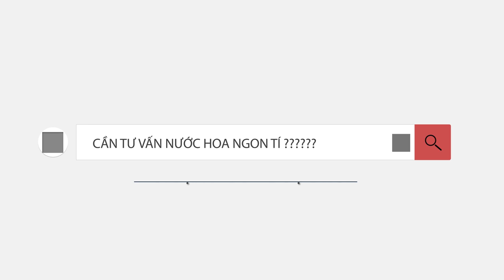REVIEW NƯỚC HOA NISHANE HACIVAT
Hôm nay mình  giới thiệu đến mọi người chủ đề về nước hoa Nishane Hacivat . Đây là mùi hương được Nishane cho ra mắt vào năm 2017, với bản có nồng độ tinh dầu khá cao - Extrait de Parfum. Với thành phần đặc trưng từ hương dứa, hòa với những loại trái cây mọng nước, tươi mát. Nishane Hacivat mang đến cảm xúc bình yên như đang tận hưởng sự thanh mát giữa khu vườn đầy hoa trái.